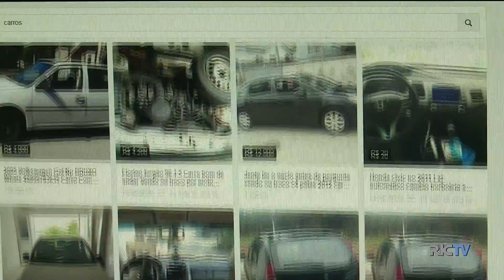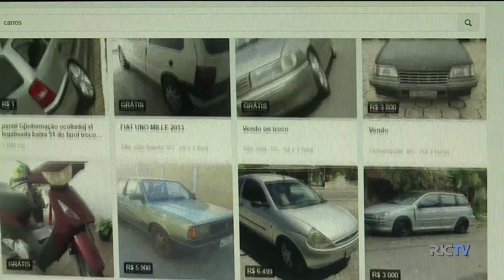Quadrilhas aplicam novo golpe de veículos clonados em SC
A Polícia Civil chama a atenção de quem está pensando em trocar de carro. Tem um novo golpe sendo aplicado aqui em Santa Catarina. Quadrilhas estão usando a internet para vender carros clonados.